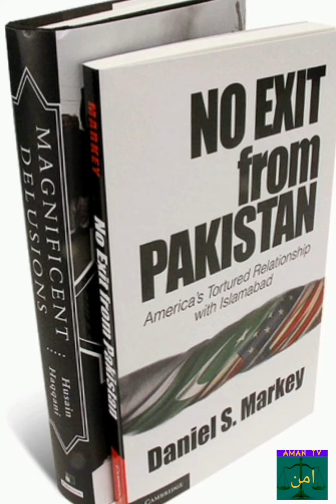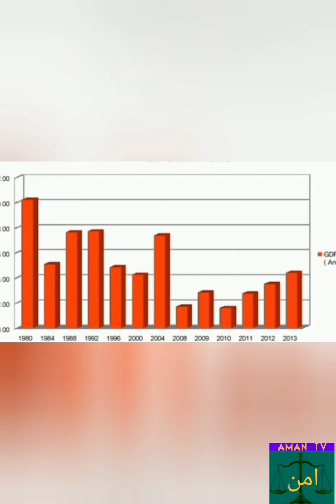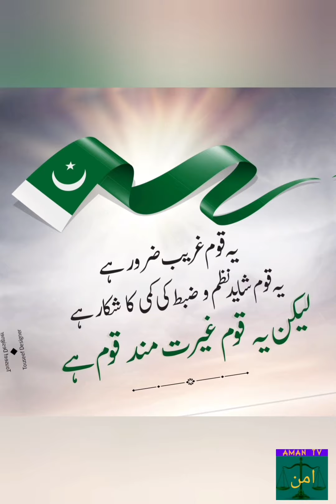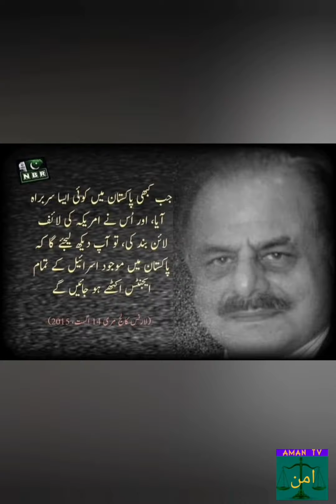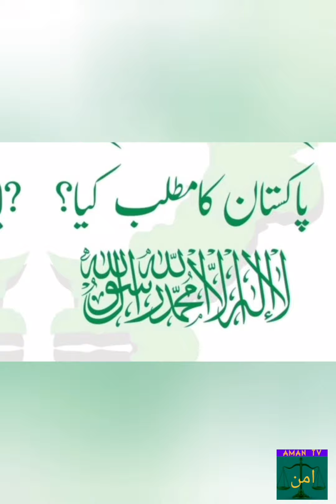Why America in Pakistan. what 5 reason denial markey wrote in his book. USA influence in Pakistan